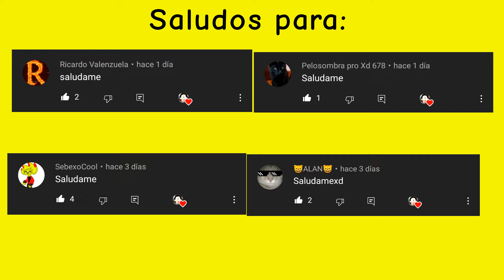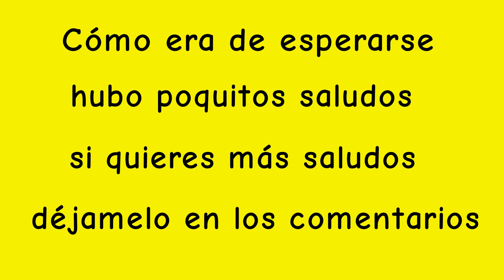Wine XD Animado temporada 8 episodio 6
0:00 Intro
0:05 Me ha roto los huevos
0:18 Colorante alimenticio de color negro
0:27 Tienes más trabajitos para mí
0:33 Momento xD
0:39 Se la arrancaré cuando duerma
0:43 Momento xD 2
0:48 Pelosombra dí tu frase
0:55 Saludos
1:05 Outro